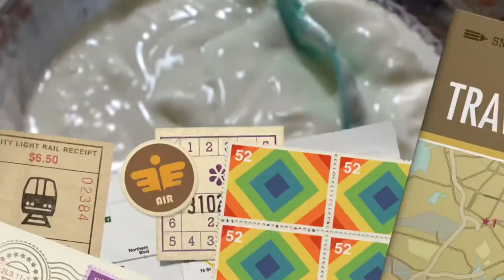Yogur casero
Preprarando yogur de fresa